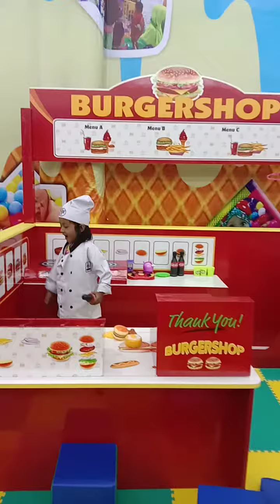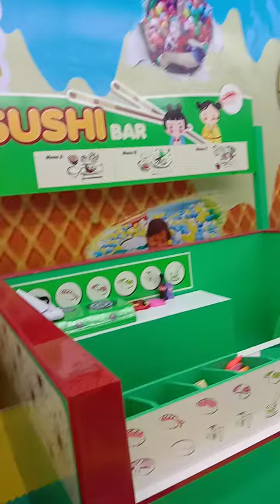BELAJAR MEMASAK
@videobelajaruntukanak-anak6538 @video belajar sambil bermain@video anak belajar mengenal alat dapur@